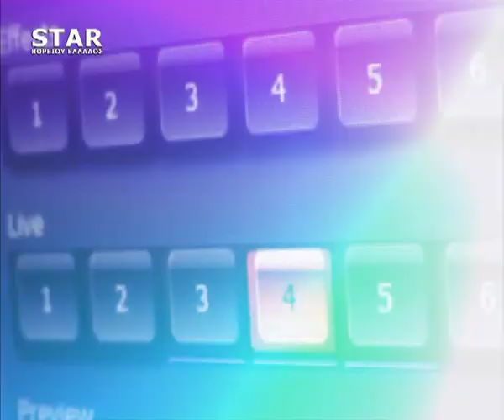Παρεμβάσεις STAR Β.Ελλάδος 11 Ιουλίου 2018